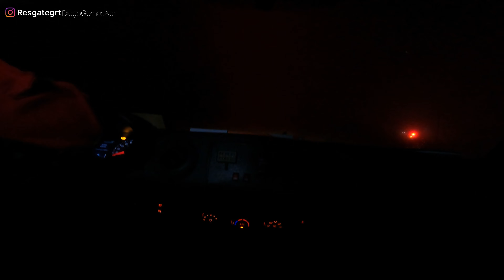Apoio ao SAMU